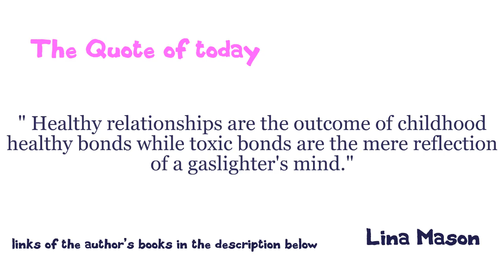Coddle ( meaning + pronunciation + images )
Coddle meaning. Coddle means